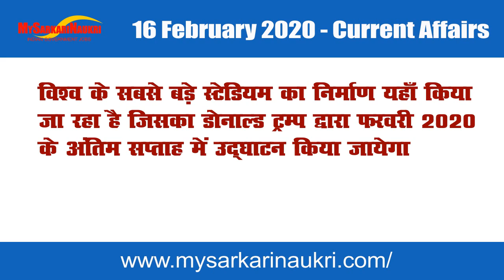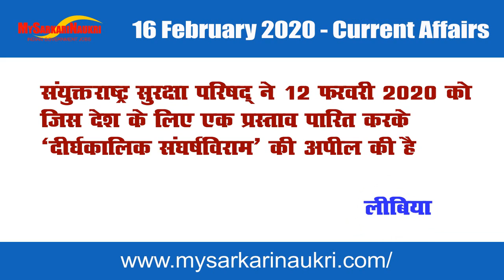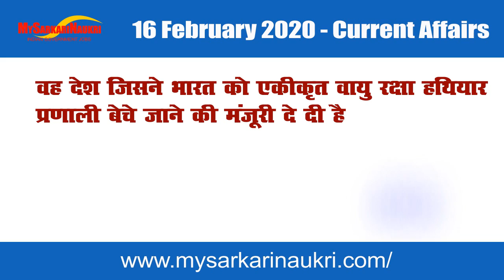16 Feb 2020 - Daily Current Affairs in Hindi for Competitive Exams in India | MySarkariNaukri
16 Feb 2020 - Daily Current Affairs in Hindi for Competitive Exams in India | MySarkariNaukri

We bring you 20 points of current affairs dated 16th February 2020.

Please share your thoughts and suggestions in the comments box below. (Yes, we read all comments, take them seriously and respond to them appropriately)

MySarkariNaukri.com - One place for complete information regarding government jobs in India (Sarkari Naukri)